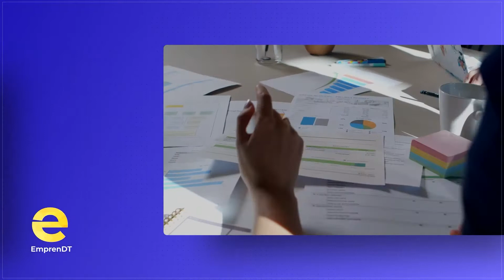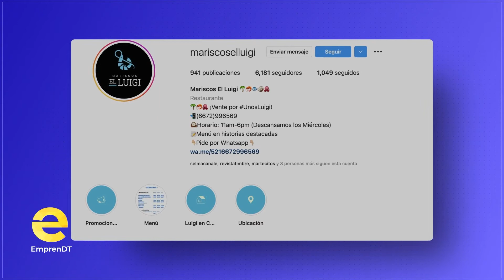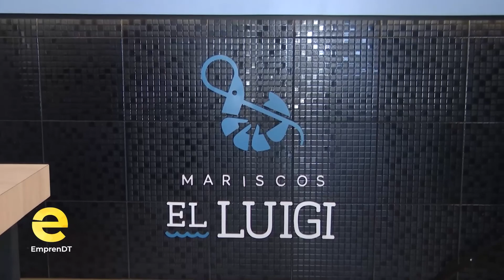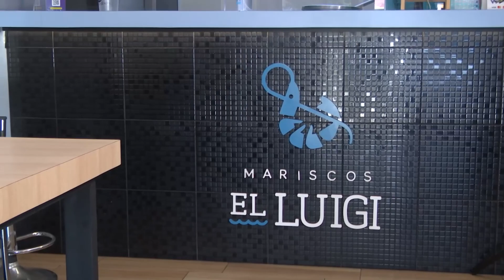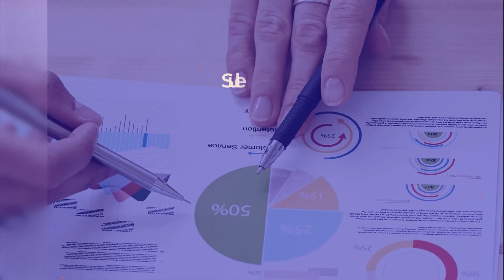EmprenDT - Emprendimiento en Restaurantes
Ildefonso Aviléz, fundador de la consultoría para restaurantes "Doble Tortilla", nos presenta y explica un padecimiento al que llama "Fatiga empresarial". Además, relata las dificultades que se presentaron para su empresa con la pandemia de COVID-19, una situación por la que pasaron muchos otros emprendimientos.